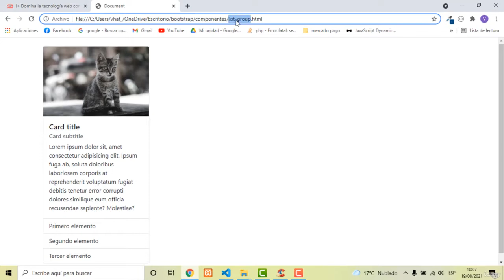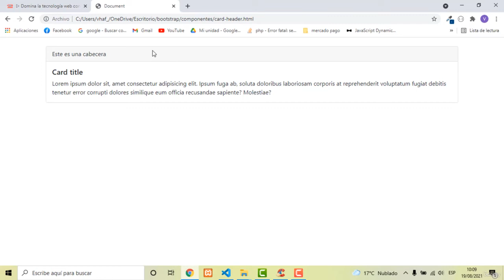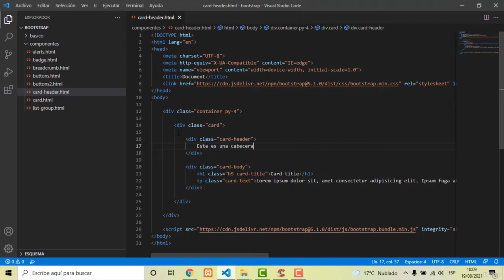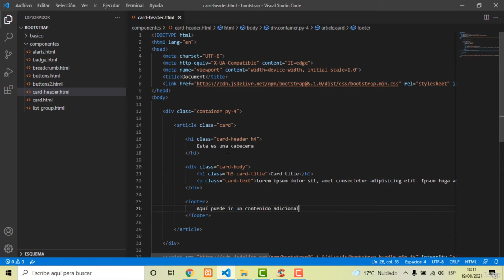20 - Card header y Card footer - Curso aprende Bootstrap 5 desde cero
En este tema se explicará cómo utilizar las clases de card header y card footer de Bootstrap 5 para añadir elementos adicionales a las cards, como títulos o botones.